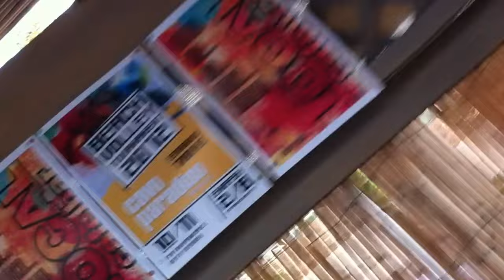NOTIS SFAKIANAKIS ΑΠΟΝΟΜΗ ΜΕΤΑΛΛΙΟN ΤΟΥΡΝΟΥΑ CAVO PARADISO kos part 1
SUMMER 2012